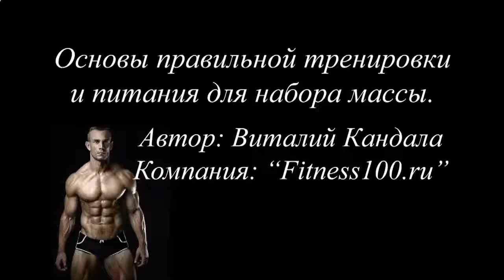КАК НАКАЧАТЬ МЫШЦЫ ЖИВОТА В ДОМАШНИХ УСЛОВИЯХ